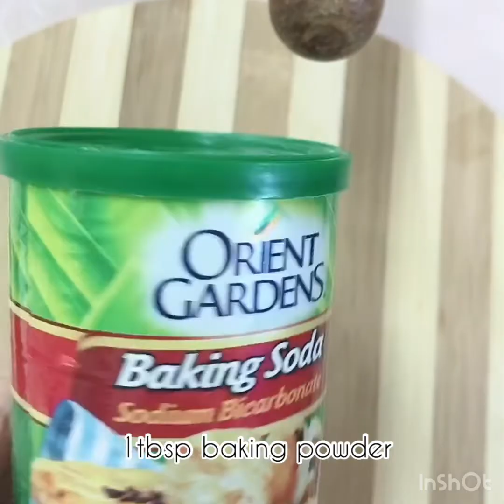Delicious pumpkin cake..vlog #5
Pumpkin cake recipe

Ingredients

2 big slices of pumpkin
1 cup flour
1/2 sugar
1/3 milk
1 tbsp vanilla
1 tbsp baking powder
1 tbsp baking soda
1/4 cup butter
2 eggs